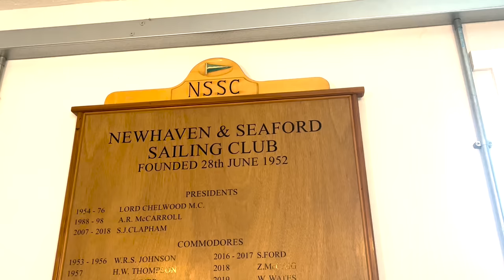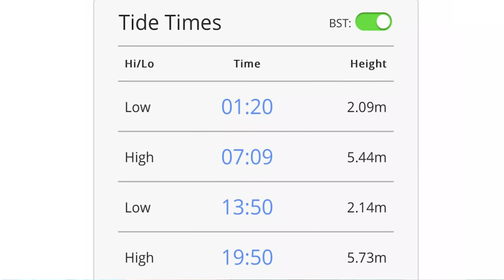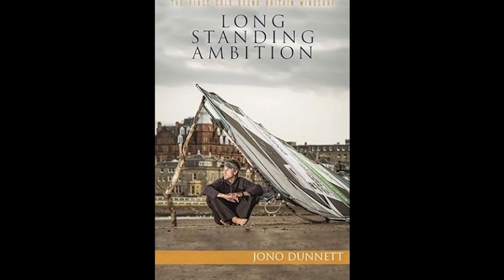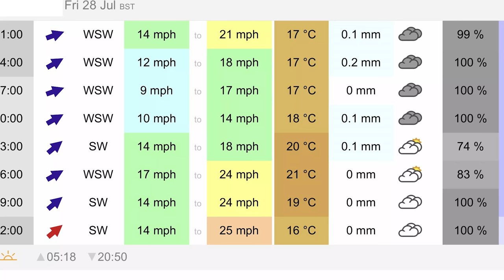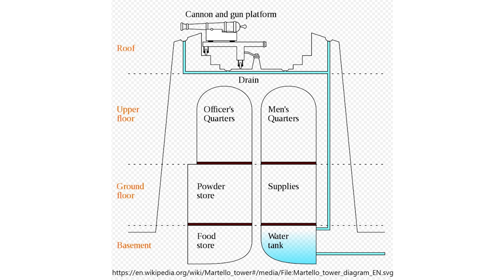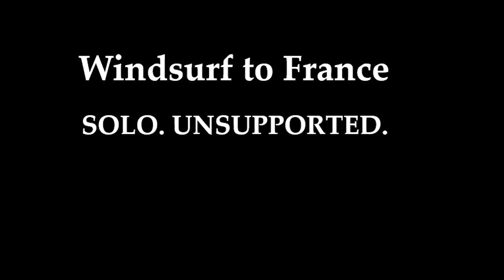WINDSURF across the English Channel. SOLO. UNSUPPORTED. EP 2